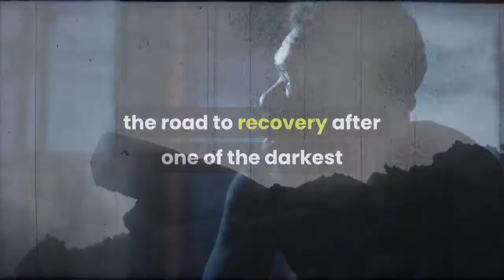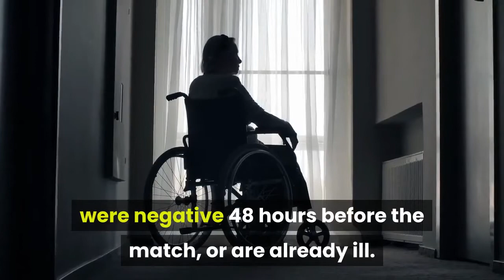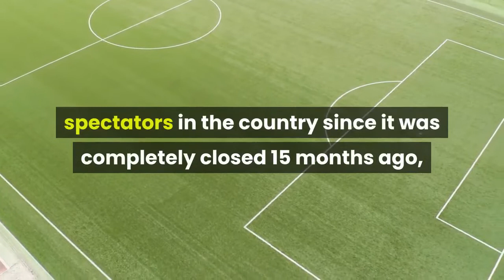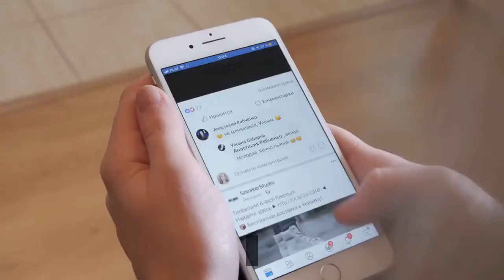Euro 2020 opening marks the revival of megascale sporting events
Rome – The biggest sporting event since the coronavirus stopped the world has been postponed for a year, opening Friday at Stadio Olimpico in Rome. This is a sporting milestone in Europe and around the world. The opening match of the European Football Championship will take place in the Italian capital, the first non-Asia pandemic and the world’s first national blockade. The tournament represents a major step forward on the road to recovery after one of the darkest chapters in continental history since World War II. More than a million Europeans have died in the pandemic, including nearly 127,000 Italians.“After all has happened, things are improving. I think it’s time to start offering something satisfying to our fans,” said Italy, who tested positive for COVID-19 in November but was asymptomatic. Said Roberto Mancini. AdvertisingThe tournament was postponed to March last year, with countries struggling to contain the virus outbreak and major sporting events around the world canceled or put on hold. Many are worried that it is still unsafe to attract tens of thousands of fans to stadiums across Europe, but organizers say crowd limits, fan arrival time lags, social distance rules, We hope that measures such as many hand sanitizers will help prevent the recurrence of the viral infection, which has plummeted in Europe in recent months. In Rome, fans entering the stadium are required to bring documents showing that they have been vaccinated against the virus, were negative 48 hours before the match, or are already ill. The world of sports is watching. If all goes well, Euro 2020 can build confidence in other major sporting events, such as the Tokyo Olympics, which will kick off on July 23. This is also one year behind. Otherwise, it would be a serious setback that could have implications beyond football. AdvertisingThis virus is already affecting tournaments. Tournaments will not be held in one or two countries for the first time, but are spread across the continent with matches in 11 cities. Spanish captain Sergio Busquets will test positive for COVID-19 and will miss the team’s first match against Sweden on Monday in Seville. Another Spanish player, like the two Swedish players, tested positive. The Spanish team was vaccinated on Friday. Russian winger Andrei Mostovoy became the first player to be separated from the national team after a positive test on Friday. Italy’s opening match with Turkey attracts the largest spectators in the country since it was completely closed 15 months ago, even though it only fills 25% of the stadium’s capacity. In Rome and elsewhere in Italy, most virus restrictions have been lifted. A midnight curfew and the need to wear a mask outside the home are the most specific ways pandemics still affect the daily lives of citizens. Advertising___AP sports writer Andrew Dampf contributed to this report.___Associated Press Soccer Details